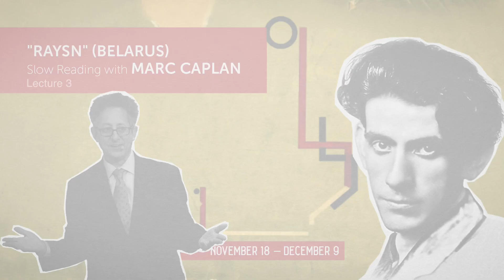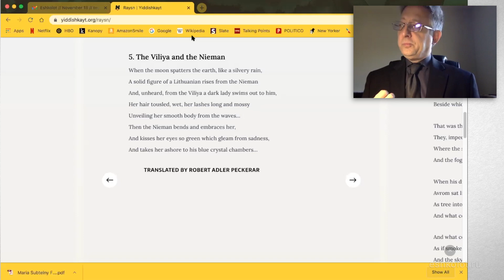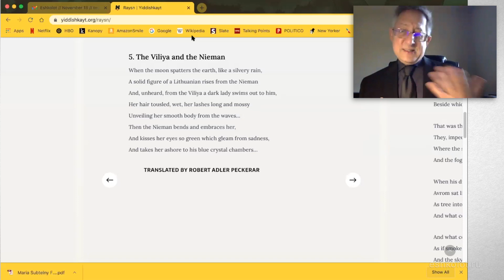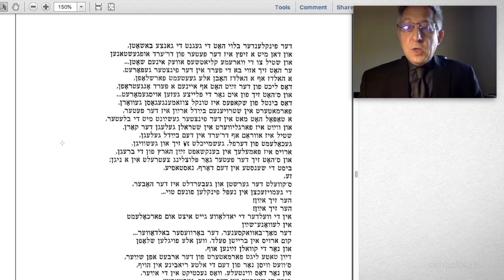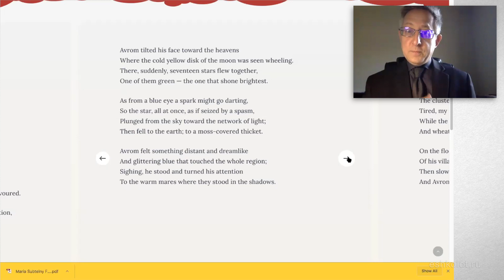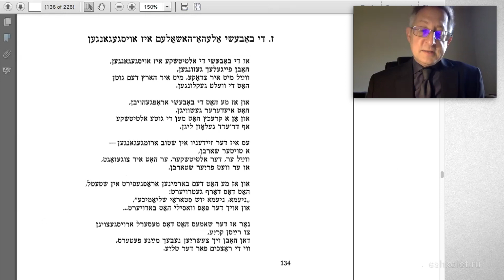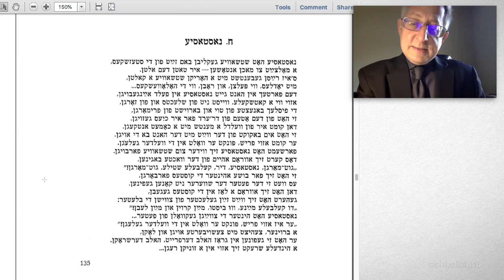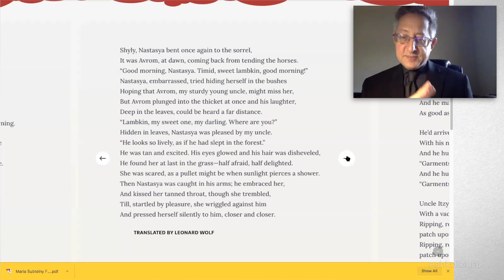Kulbak's "Raysn" || "Беларусь" Кульбака (3)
[На английском с русскими субтитрами]

Moyshe Kulbak (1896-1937) was one of the most innovative and original Yiddish writers in the interwar era of literary modernism. Among his many achievements in both prose narrative and lyric poetry is the ballad sequence "Raysn" (an archaic Yiddish name for his native territory of Belarus), published while he was living in Berlin in 1922.

In his series of 4 talks professor Marc Caplan (Dartmouth College) focuses on the paradoxes that structure this poem in linguistic, cultural, and historical terms to understand why and how this work deserves a central place in an appreciation of Yiddish literature at the height of its creativity and daring. Details